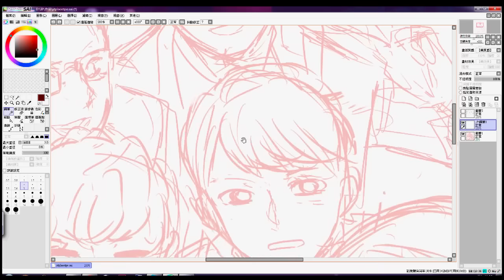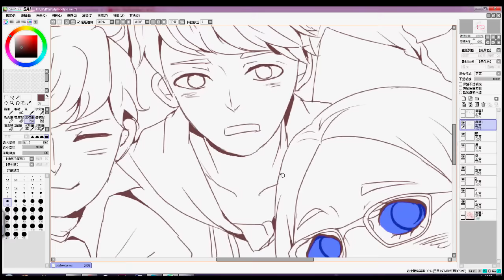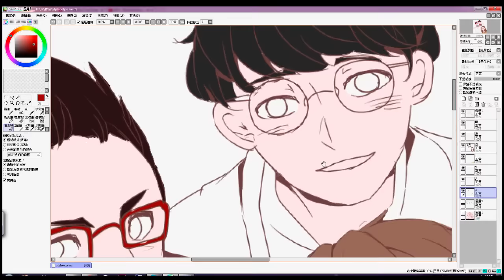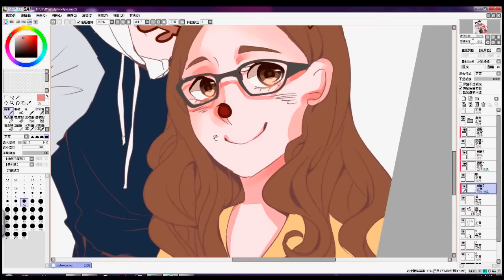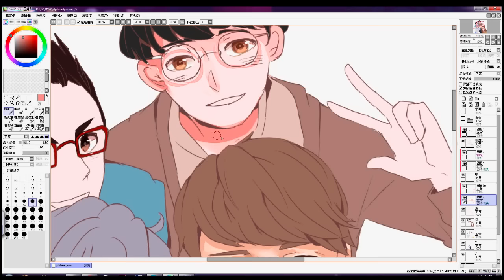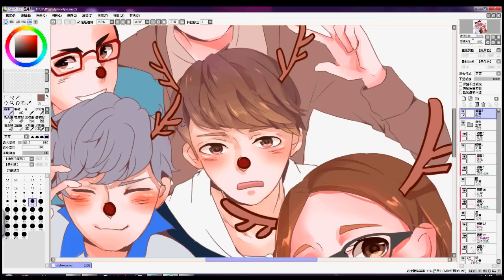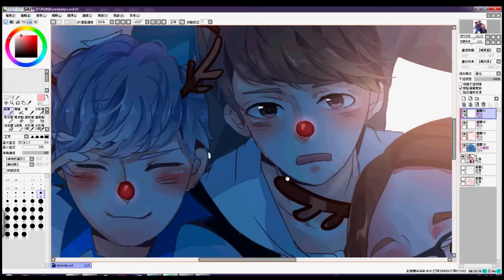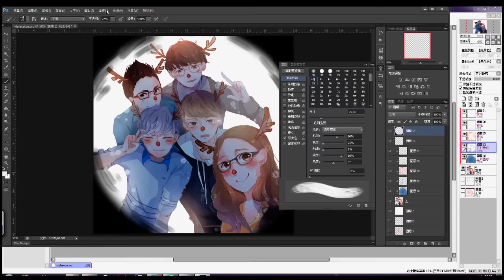SAI縮時繪圖-[滴妹+尊+放火+阿神+超粒方]sai-speed painting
哈囉大家好我是以珍!!
這次畫的人物是滴妹(阿滴英文) 尊 放火 阿神以及超粒方
有參考的圖片哦~!(以下網址)

喜歡我的影片可以點個喜歡
未來會嘗試多方面繪圖等的影片

繪圖軟體: sai